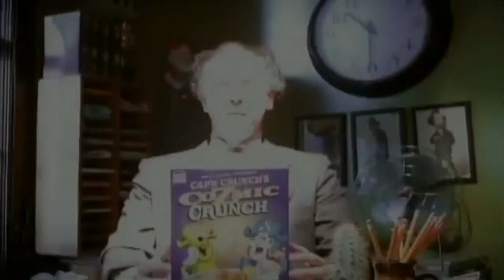Cap'n Crunch Cosmic Crunch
Captain Crunch has come to Canada with a new cereal called Cosmic Crunch. In this video, we'll show you how to make Cap'n Crunch Cosmic Crunch commercal!

This cereal is amazing and is perfect for any cereal connoisseur! In this video, we'll show you how to make Cap'n Crunch Cosmic Crunch commercal, step by step. This is a great recipe to have in your cereal arsenal if you want to increase your sales and appeal to a wider audience!